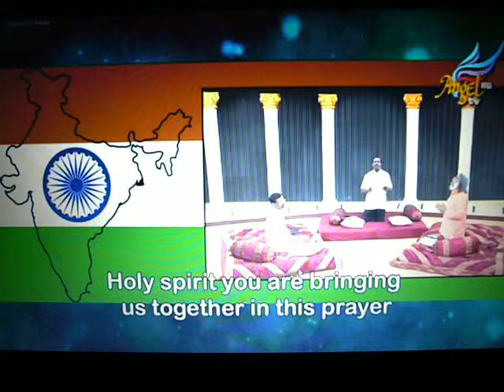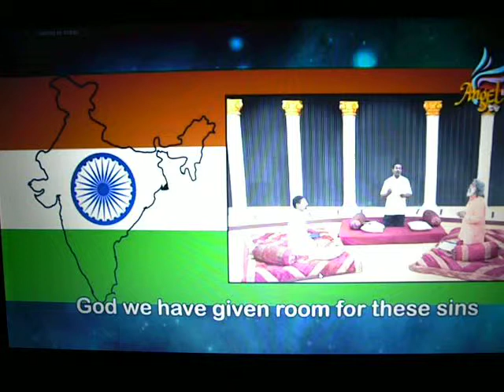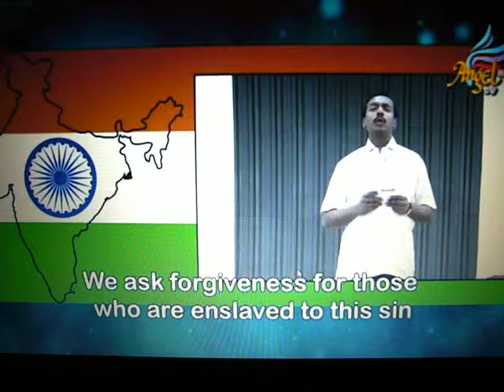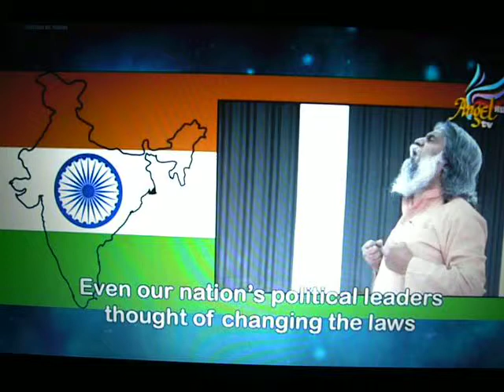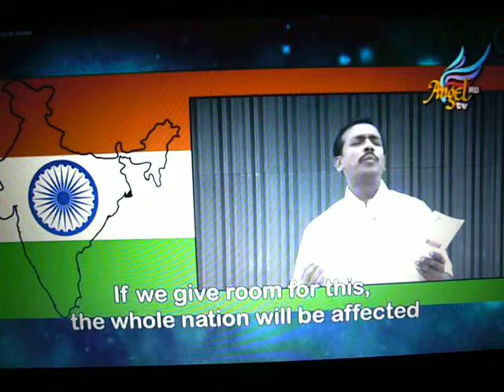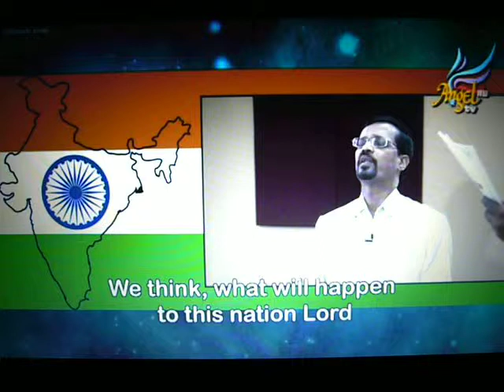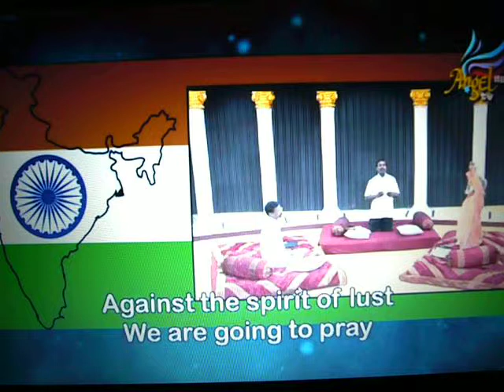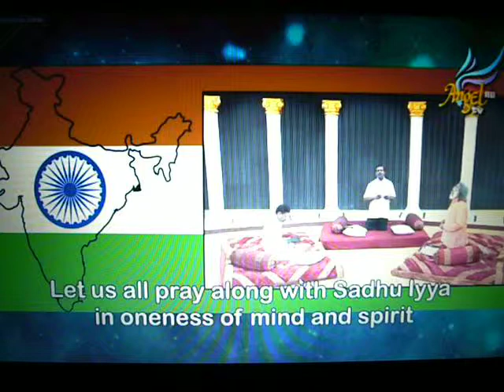Indian Law Sodomite Sin - Prayer2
Angel TV - aduthathu yenna? program
Brother. Mohan Lazarus, Prophet Vincent Selva Kumar, Prophet Sadhu Sundar Selvaraj
Praying for India